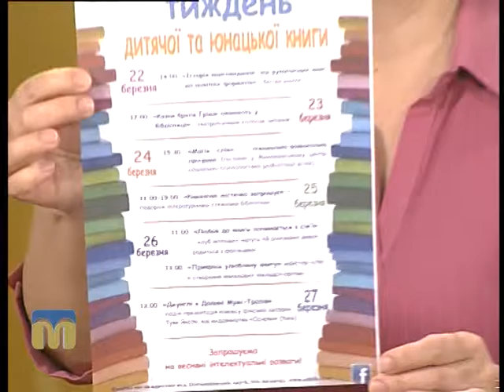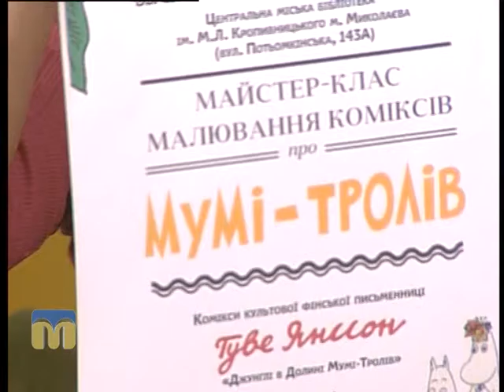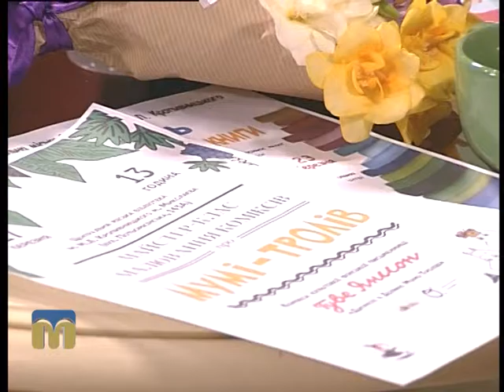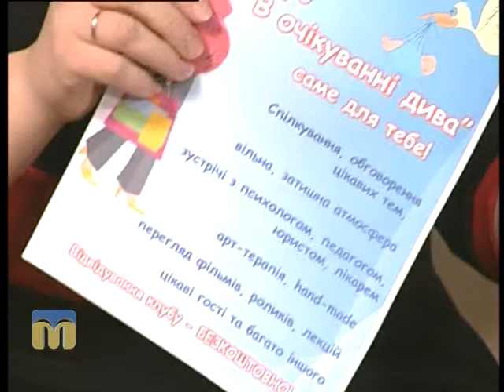Новий день. Центральна бібліотека ім. М.Л.Кропивницького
На базі Центральної бібліотеки ім. М.Кропивницького ЦБС для дорослих м. Миколаєва відбуваються цікаві заходи для читачів різних вікових категорій. Докладніше розкажуть гості програми "Новий день": Ірина Загреба, головний бібліотекар абонементу для юнацтва відділу обслуговування користувачів, і Світлана Пономаренко,   бібліотекар відділу обслуговування користувачів, координатор клубу для майбутніх і молодих матусь "В очікуванні дива".